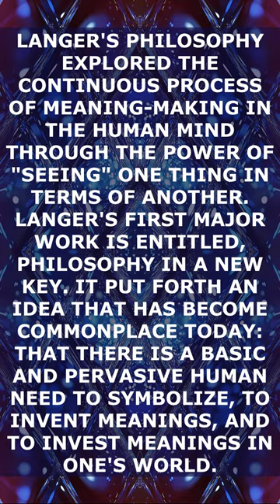💭 Susanne Katherina Langer / Susanne Langer / Shorts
"HUMAN LIFE... IT IS AN INTRICATE FABRIC OF REASON AND RITE, OF KNOWLEDGE AND RELIGION, PROSE AND POETRY, FACT AND DREAM…"
SUSANNE KATHERINA LANGER
SUSANNE KATHERINA LANGER WAS AN AMERICAN PHILOSOPHER...